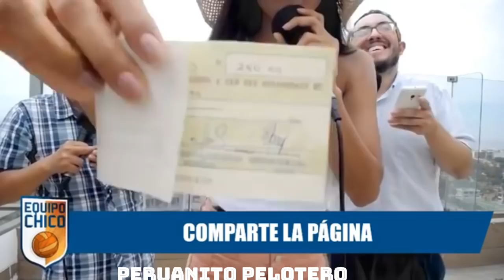JEAN SE MOLESTA CON BARTUREN POR CRITICARLO| EQUIPO CHICO 24-01-2020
►Kevin Quevedo sin equipo
►¿Paolo a Boca jrs?